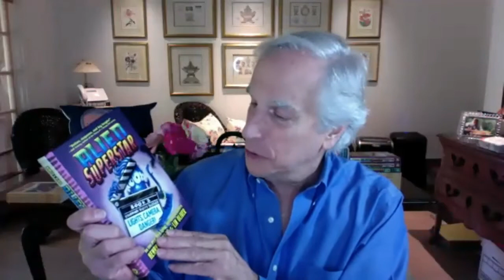COVIDConversations: Henry Winkler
Check out this episode of COVIDConversations with actor, comedian, director, and producer, Henry Winkler.